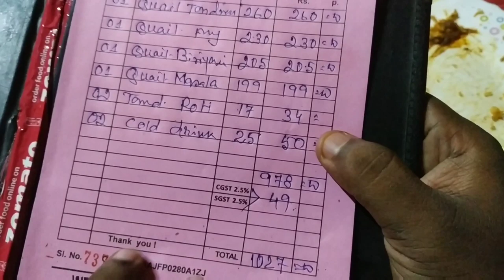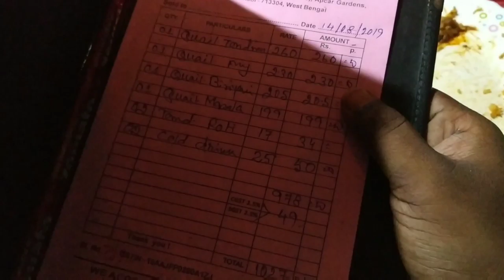Quail Bird Meat🍗First Time In Asansol | Quail Bird is a Japanese Breed Tandoori Fry Curry Quail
quail Bird Meat Frist Time In Asansol quail Bird is a Japanese Breed ,it is a wild flying Bird Now a days the Commercial farming of this Quail Wild Bird , It is Now Available at Purbasa International Hotel & Restaurant Which is Near Police Line / Bhagat Sing More Asansol

For Pre Order Quail Meat Call at This No.
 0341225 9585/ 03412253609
( Purbasha international Hotel & Restaurant )

quail Bird Farming Producing and Colleting thousands of eggs every day Quail Bird quail Farming

ASANSOL | ASANSOL CITY OF BROTHERHOOD | ASANSOL COB | ACOB | Asansol vlog |subhasis Mallick Vlogger of Asansol | youtuber of asansol | asansol ka video | Subhasis Mallick